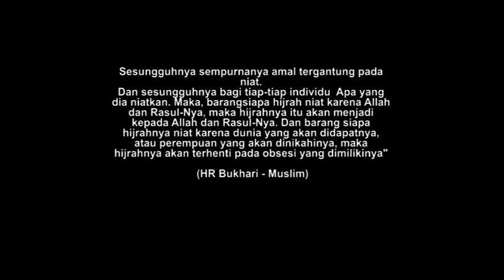Subhanallah Kisah Hijrah inspiratif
Alhamdulillah kian hari orang berhijrah terus bertambah. semoga pemandangan ini menginspirasi kita semua.. aamiin yaa rabbal aalamiin.